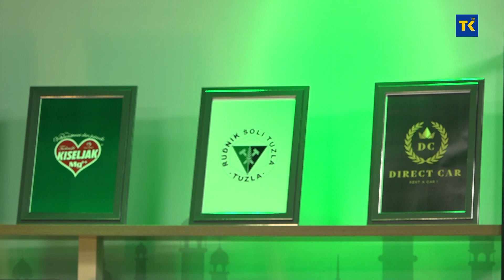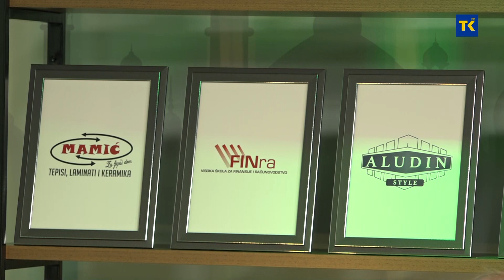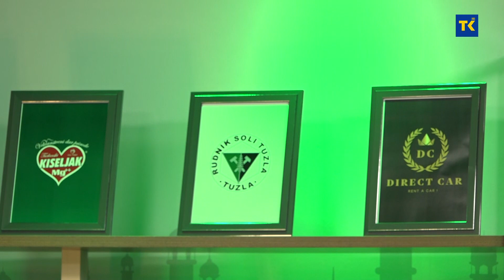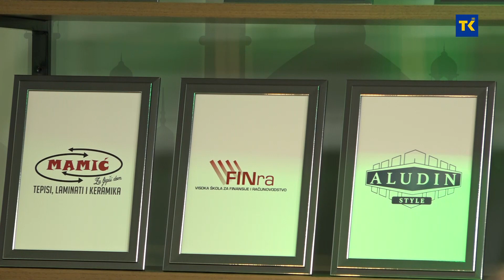IFTAR UZ SEVDAH - Esad Kovačević i Miralem Šarić